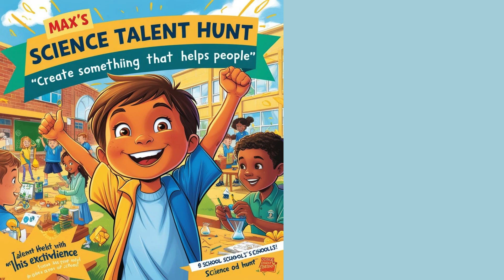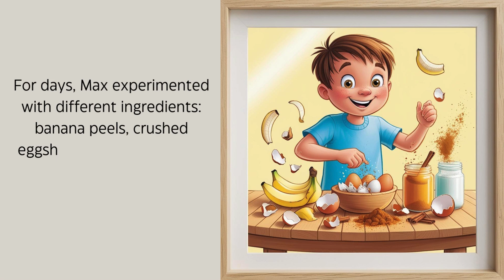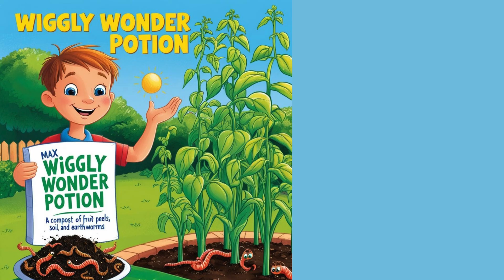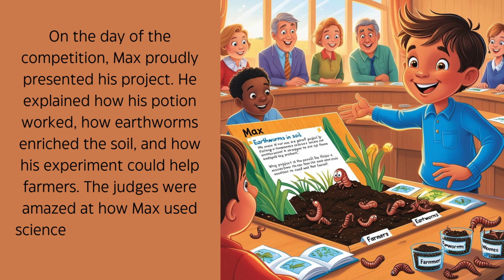SPARK CURIOSITY: Animated Story to Encourage Science & Discovery (Child Development)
@TinyTotsStories05 Want to nurture your child's natural **curiosity** and love for **science and learning**? This **Child Development animated story** inspires children to become observers and innovators through experimentation (Ages 4-8).

**About This Story: Max Loves Science**
Join **Max**, a curious boy who wants to invent a magical plant potion. He learns a valuable lesson from a gardener: the best discoveries come from **observation and working with nature**. This story teaches the vital SEL skill of **Inquiry and Perseverance in Learning**.

This is more than just a story—it’s a foundation for **Social Emotional Learning (SEL)** and encouraging a lifelong love of learning.

**Positive Parenting Tools & More SEL Stories**
At Tiny Tots Stories, we help you navigate common parenting challenges with stories that promote positive discipline, kindness, and empathy.